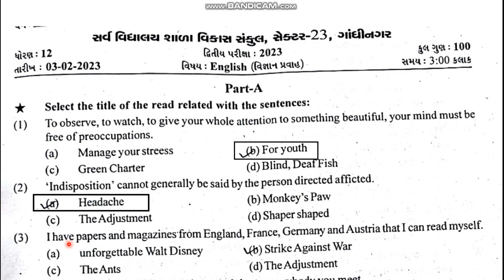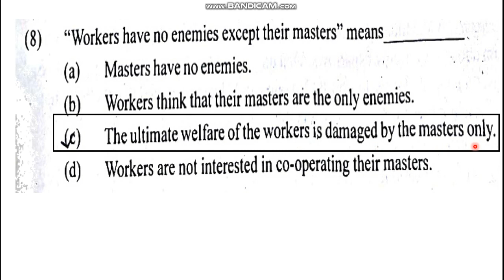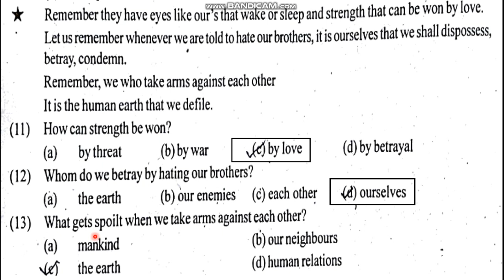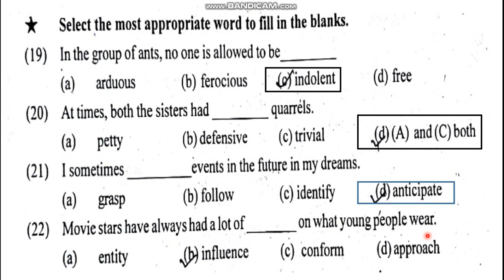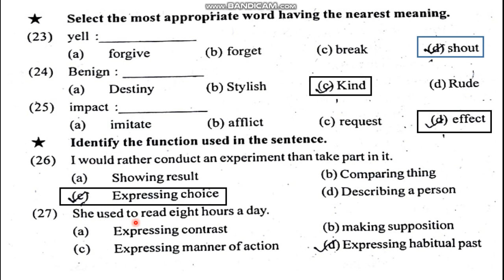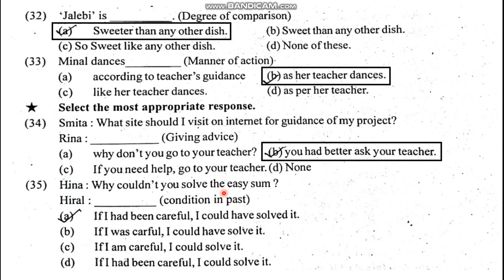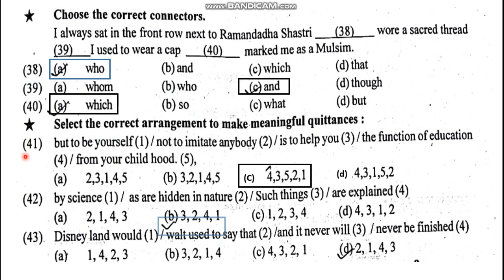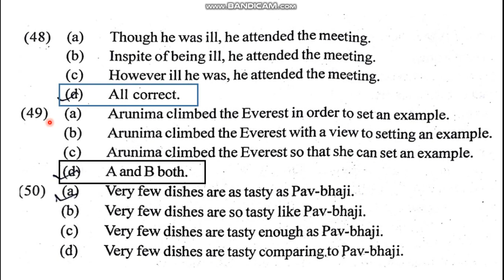Standard 12 English - Second Exam Paper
TENSES

Spoken English

Standard 10 (Text) English

Standard 10 English (Functional Grammar)